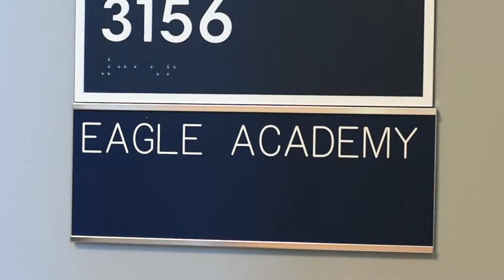EAGLE Academy at Georgia Southern University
EAGLE Academy Inclusive Post-secondary Education Program at Georgia Southern University